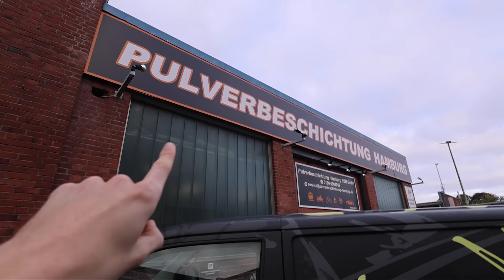AUA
Impressum
Bost Media Marketing
Osakaallee 2
20457 Hamburg